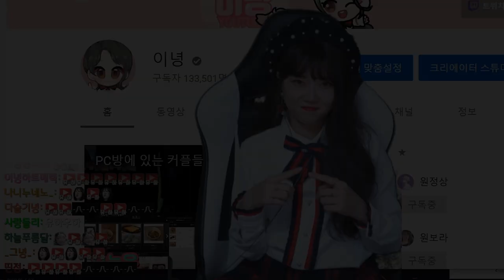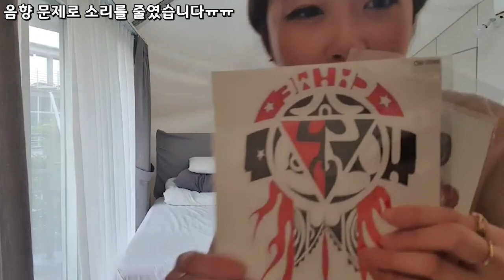문신 스티커로 진짜 문신인척 새봄언니 속이기 몰카ㅋㅋㅋㅋㅋㅋㅋㅋㅋ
새봄언니 문신 몰래카메라ㅋㅋㅋㅋ
녕빡이분들 오늘도 고마워요. 히히 :)